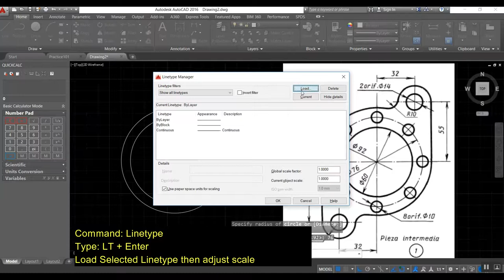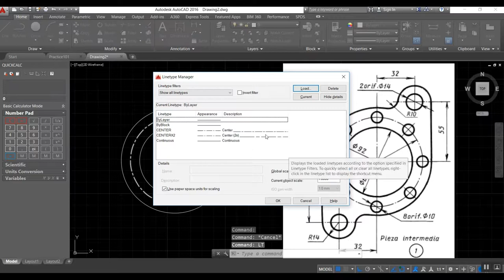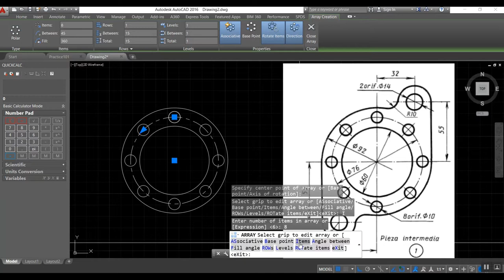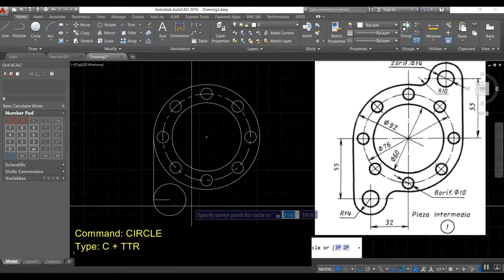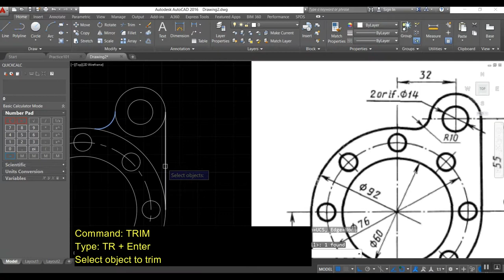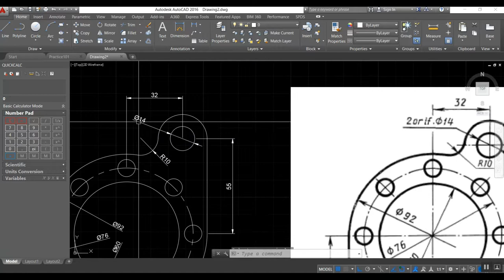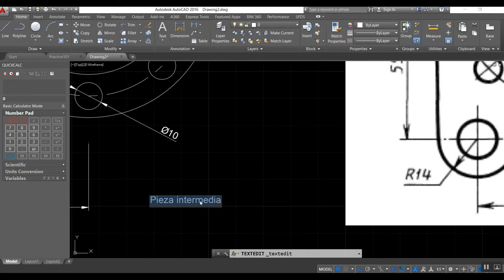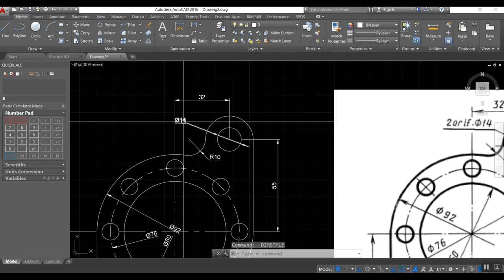Autocad - Pieza intermedia